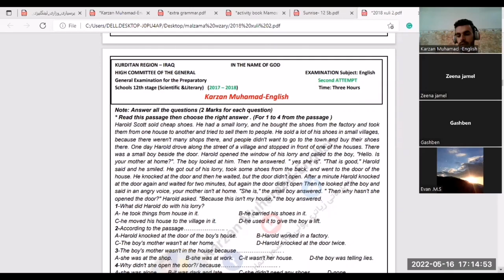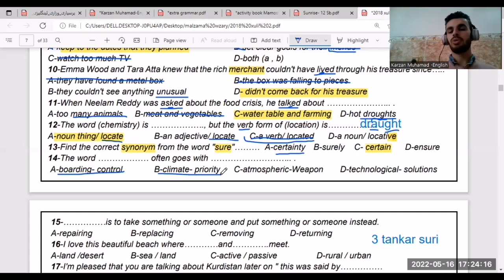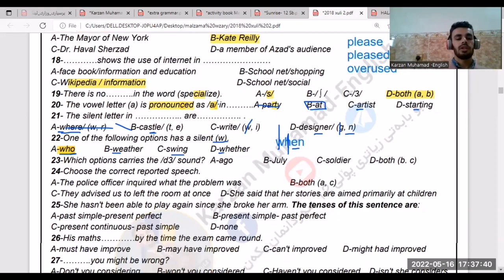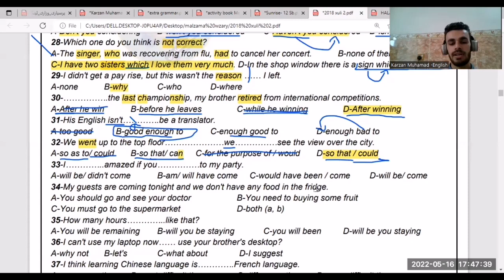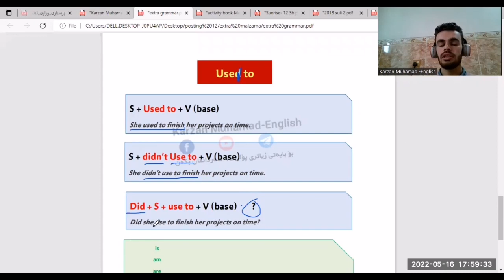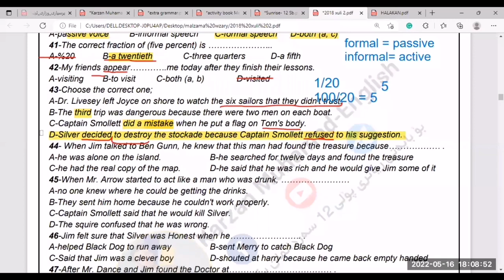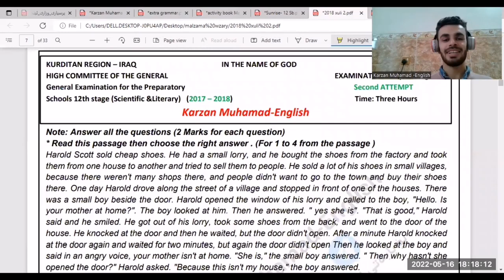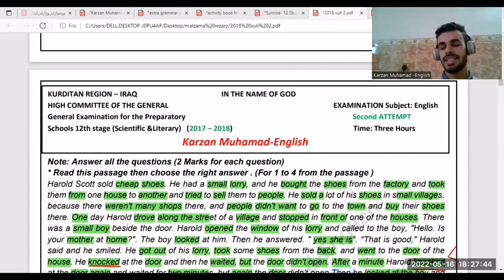ئەسیلەی وزاری 2018| خولی دووەم|Englizi poli 12